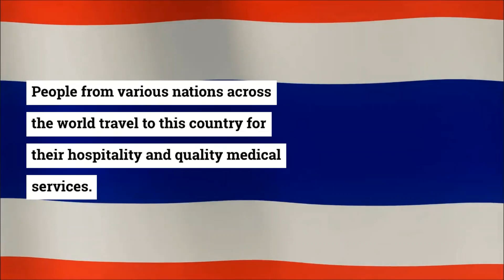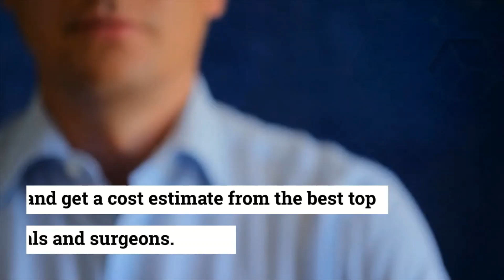Penile Implant Surgery in Bangkok, Thailand | Penis Implant Surgery Cost in Bangkok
Penile implant is an artificial device that is inserted into the penis of a male patient in order to enable him to achieve an erection.

Thailand is one of the most popular destinations for cosmetic and aesthetic procedures. People from various nations across the world travel to this country for their hospitality and quality medical services. Penis implant surgery in Thailand has an excellent success rate with effective clinical results.

The top hospitals in Thailand offer excellent clinical care and top-notch health facilities to ensure that the best treatment is delivered to the patients. The expert penile surgeons and urologists at hospitals in Bangkok are skilled experts with years of rich clinical experience.

The implant on average lasts for about 8-15 years, but it has been known to last for up to 18 years. The implant comes with a lifetime warranty for replacement by the manufacturing company.

Penile implant surgery is generally an hour-long procedure that is performed on an outpatient basis. The patient is put under anesthesia and a small incision is made at the base of the penis or in the scrotum. The implant is then placed through the incision. Pain is not severe after the surgery and the patient is given medication for the management of discomfort.